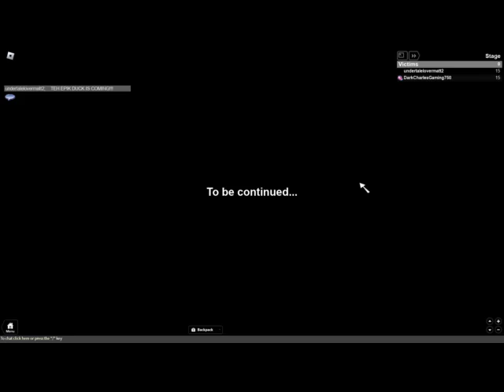bloody mary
An old roblox video I had on my drive. I remember this playing back in the day, and wanted to share it.
codes: coffin, never, walk

The main part of the description is a lie. I didn't even have an account around 2013! Though, I do remember playing this as a guest. The real game is called RetroStudio, which is basically a mixture of different versions of old roblox... Inside roblox.